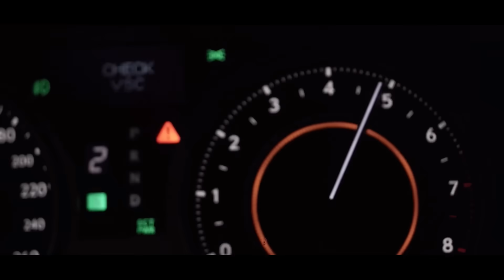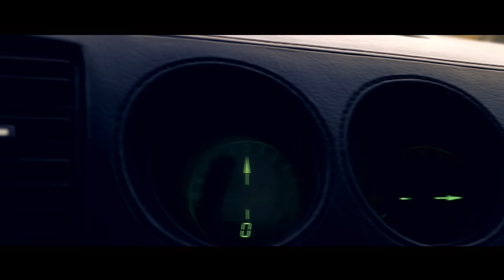Top 15 Unpopular Cars For Less Than $5k!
Hey guys welcome back to the channel and in todays video we will be going over the top 15 most unpopular or underrated or slept on sports cars racecars tuner cars daily drivers or whatever you wanna call it for under 5,000 dollars!!